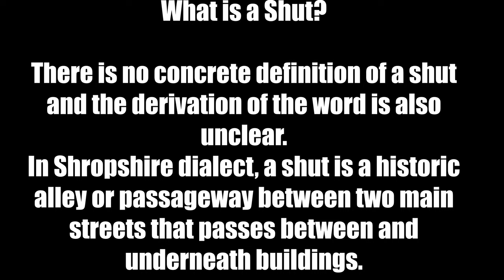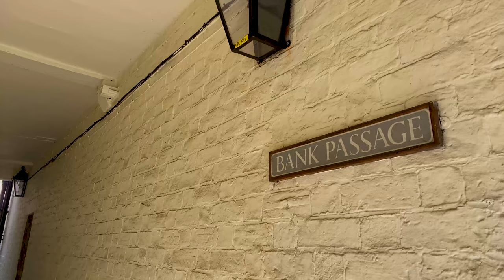All the Medieval Shuts in Shrewsbury Shropshire (4k, 60fps) 🏴󠁧󠁢󠁥󠁮󠁧󠁿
In Shropshire dialect, a shut is a historic alley or passageway between two main streets that passes between and underneath buildings. It is thought that the word may have formed from the shortening of the terms 'shoot through' or 'short cut'.

There are about 17 of them in the town centre.